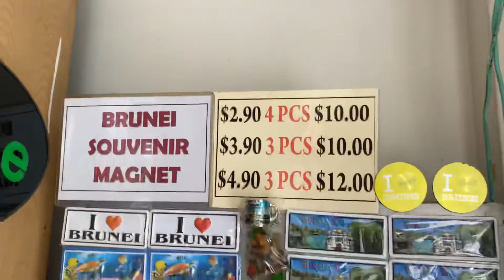Jollibee sa Brunei ( Brunei 2022 )